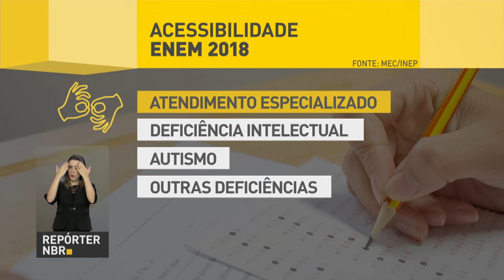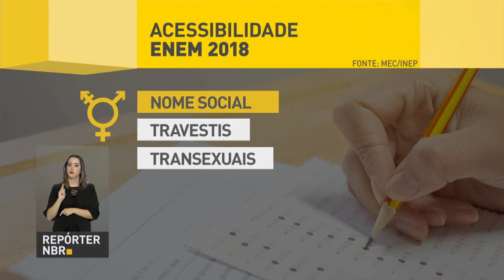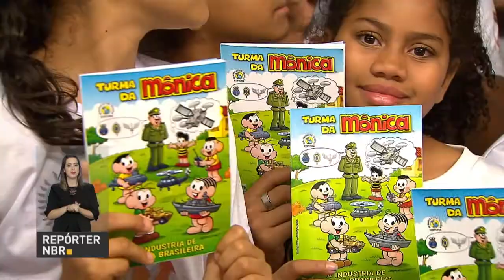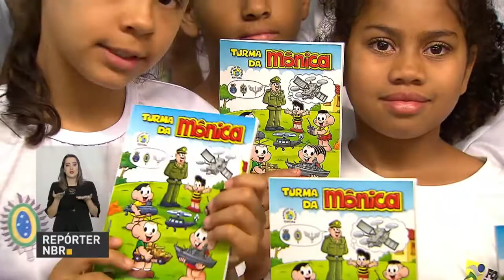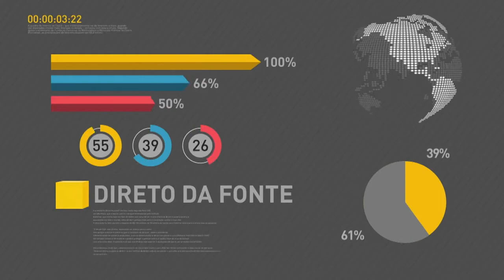BOLETIM REPÓRTER NBR 16h - 16 de maio de 2018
REPÓRTER NBR 16h - 16.05.18: candidatos que precisam de atendimento especial no Enem, como as pessoas com deficiência, devem fazer esse pedido no momento da inscrição. Veja também: almanaque A Turma da Mônica e a Indústria da Defesa deve ampliar o conhecimento de crianças e jovens sobre a importância do setor para o país; e, Ministro da Cultura, Sérgio Sá Leitão, participa do Programa Por Dentro do Governo e fala sobre os investimentos no setor da Cultura nos dois anos de governo Temer.